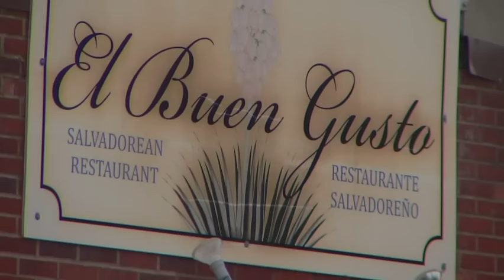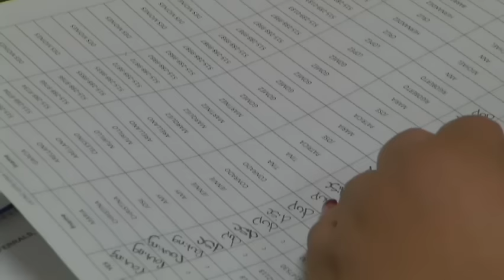Organizers Push Latinos to Caucus in Iowa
Throughout Iowa, thousands of Latinos are getting the same call: come out and caucus. The AP’s John Mone has the story on this growing part of Iowa’s voting population. (Jan. 30)